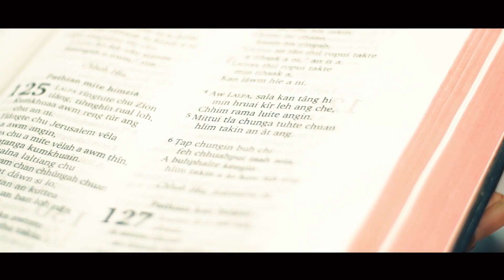Thingsulthliah Pastor Bial Zaipawl_Chakna min pe ang che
Composed by: Lalhmangaihzuala Sailo

MKFI Production 2017